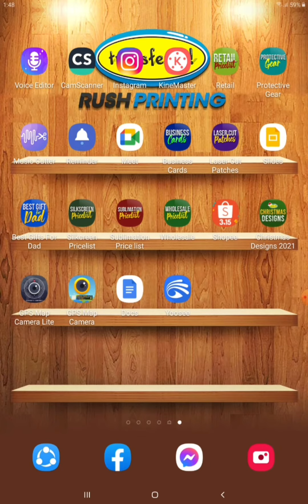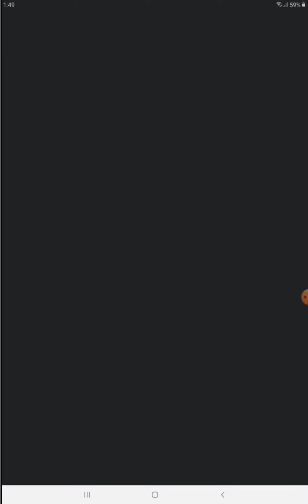March 9, 2022